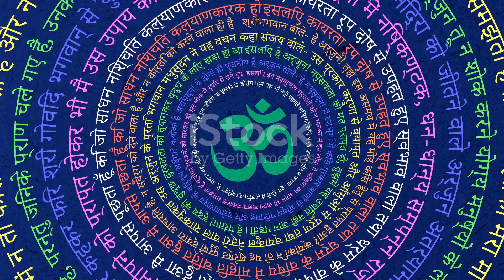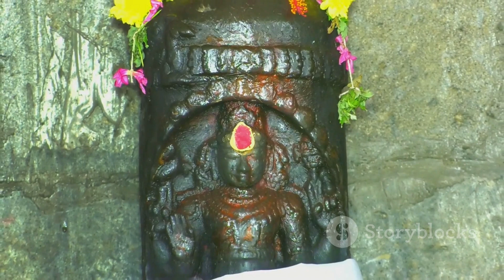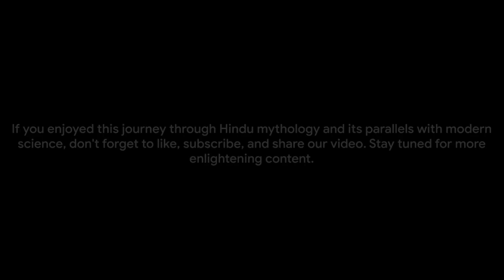Hindu Mythology and Quantum Science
Do the Hindu Gods manipulate the quantum realms? Does Hindu prayers use quantum entanglement to connect directly to the Gods? Are the Vimana craft mentioned in Hindu Texts the same as modern day UFO UAP?